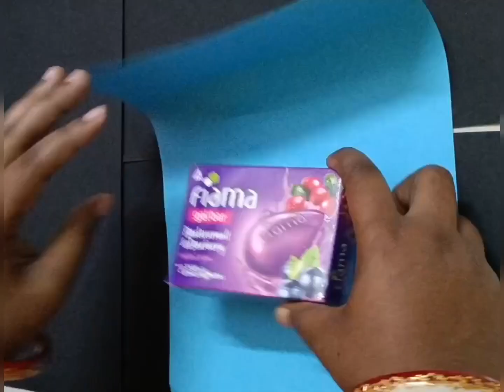Craft ornament box / best out of waste soap box craft idea